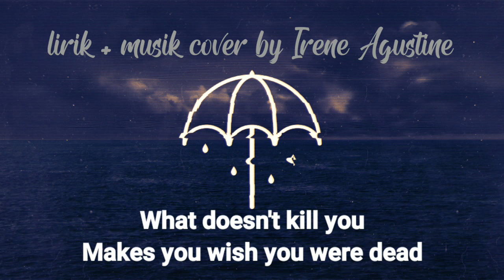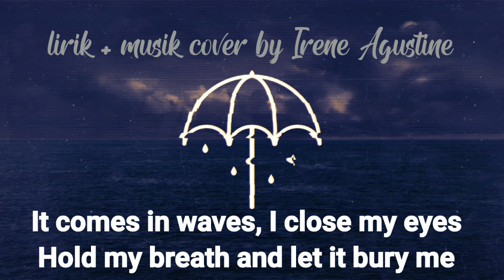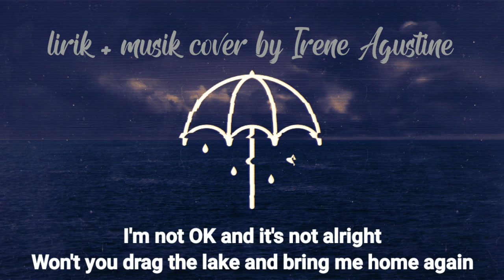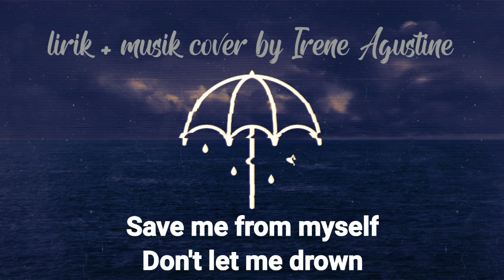Bring me the horizon - Drown (lirik + musik cover by Irene Agustine)